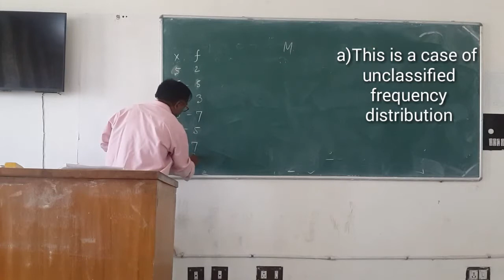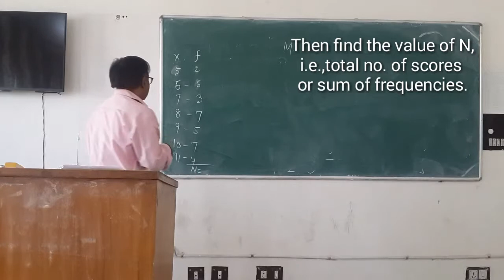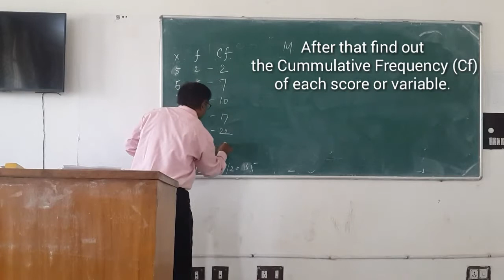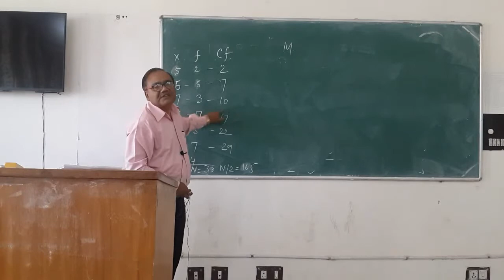Calculating Median:Part-II(माध्यिका की गणना:भाग-II)By Prof.Manoj Dayal【124】